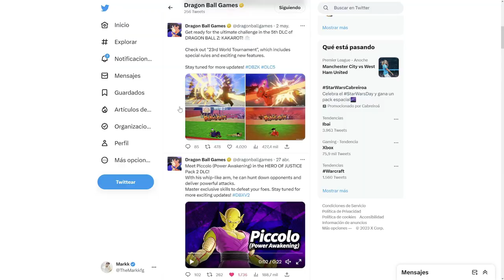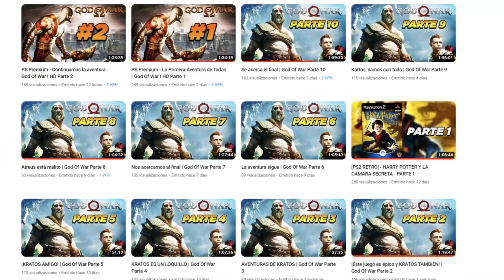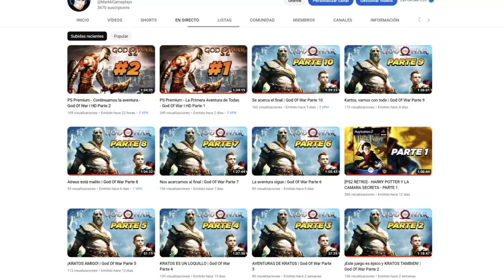El Nuevo DLC 5 de Dragon Ball Z Kakarot